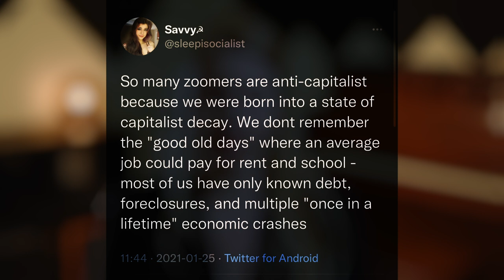The State Of Capitalist Decay | Prof. Richard Ebeling & Kate Wand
Are the capitalists really to blame? When do you cross the line between system A and system B?

Richard Ebeling, Senior Fellow at AIER defines socialism and the state of capitalist decay, and reminds us that trends can change.

For A New Liberalism: